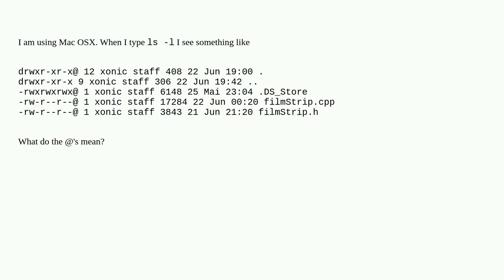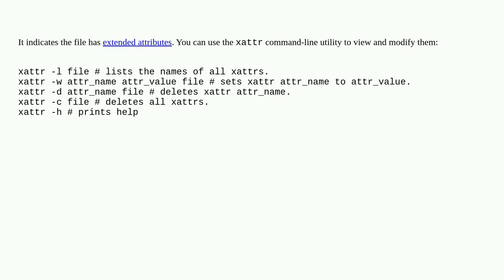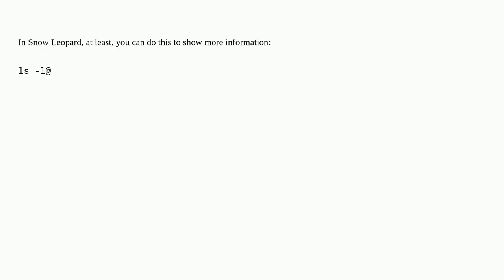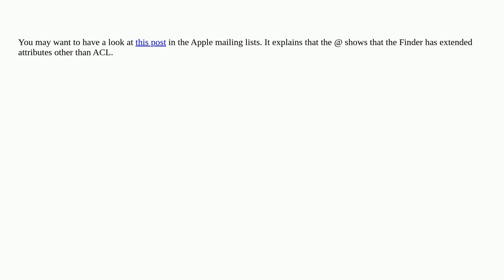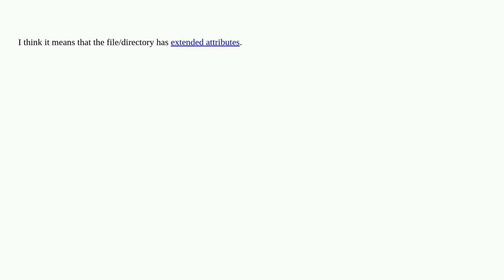What does the @ mean in ls -l?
A special thanks goes out to the community

  osx ls permissions